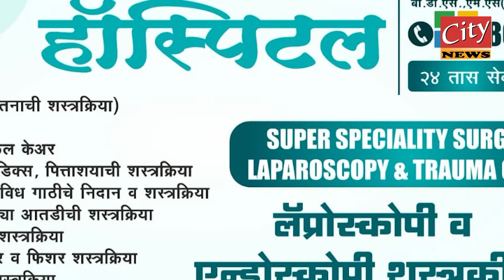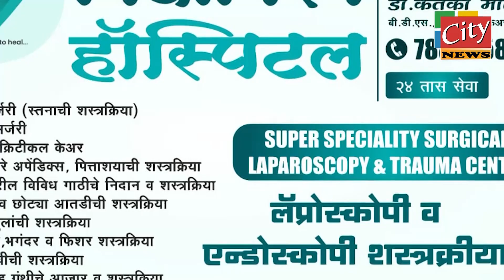शेगाव (बुलढाणा) : नववर्षाच्या स्वागतासाठी शेगावात भाविकांची गर्दी